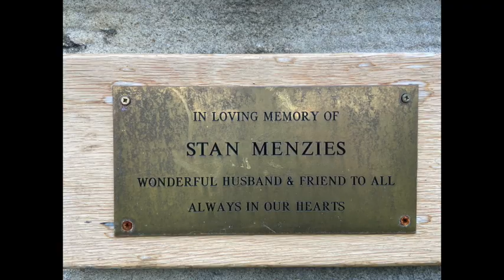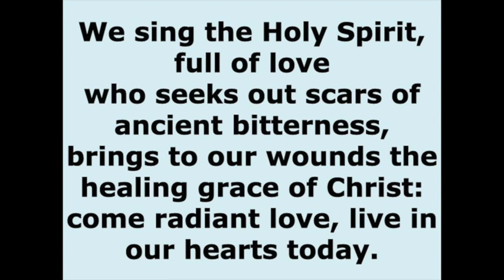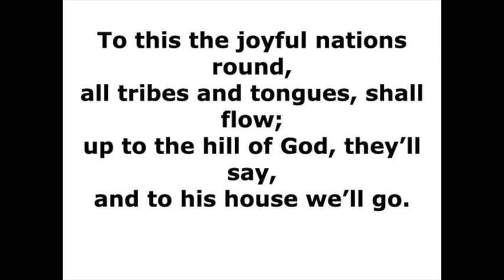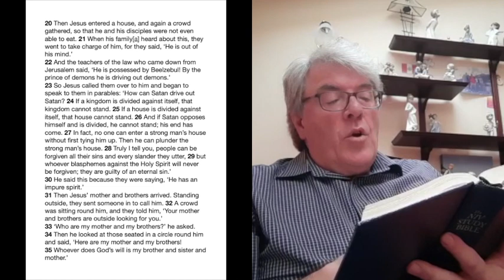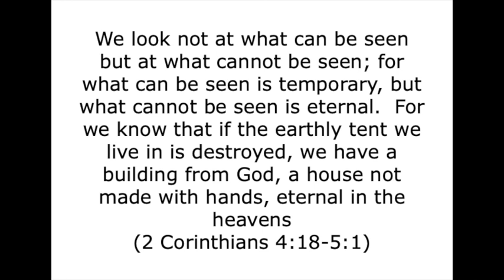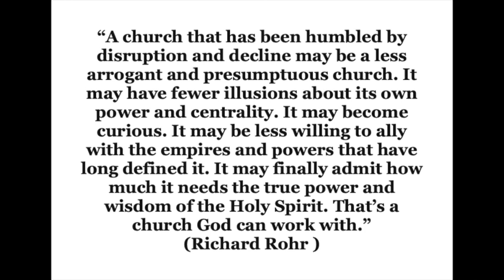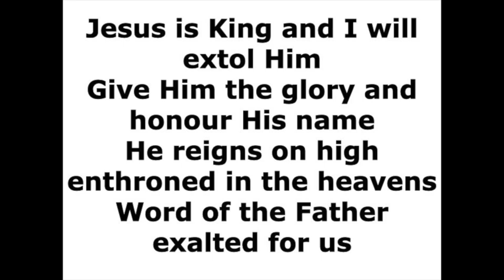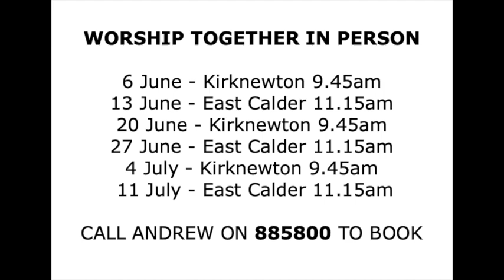KNEC CHURCH ONLINE 6 June 2021 - From the Inside Out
Kirknewton and East Calder Church of Scotland online worship service.  Everyone is welcome.  Please comment or chat or get in touch with us

Offerings and donations towards the work of the church are always very welcome and can be arranged by contacting or by clicking the DONATE tab and selecting 'Kirknewton and East Calder'.